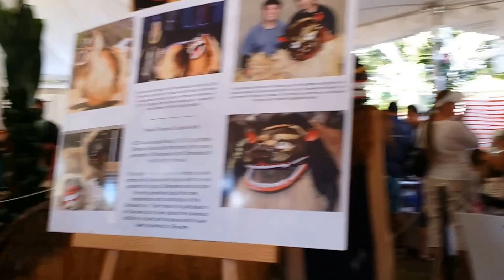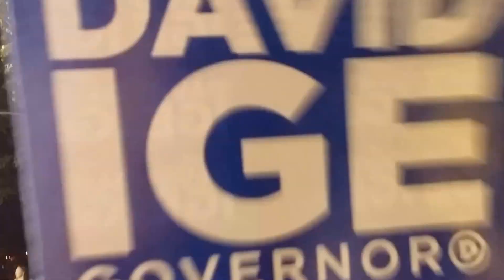OKINAWA FESTIVAL 2014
GK. enjoyed the OKINAWA FESTIVAL 2014.  fun and games. dancing, and eating most of all the shisa.